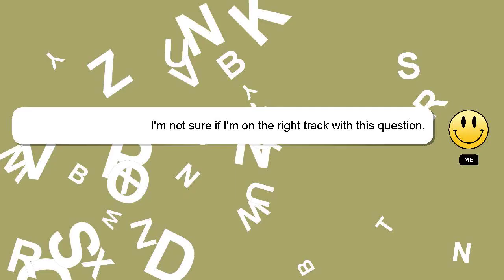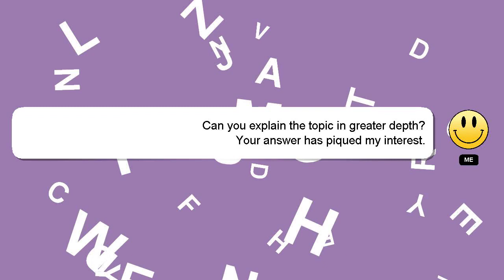How to refill battery water?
Here's a brief description of who I am, Howdy, my name's Delphi. I can help you find the answers you are looking for. - How to refill battery water?

Let me know if you have more specific questions or concerns by leaving a comment or starting a chat. Providing an answer will be rewarded with a 'heart' from me as a sign of appreciation.

*2 What we are experimenting :*